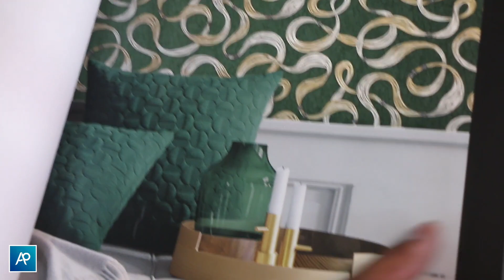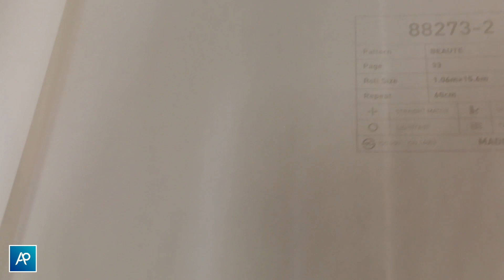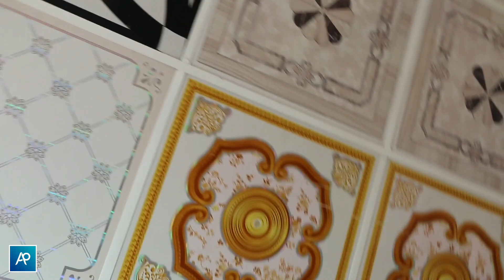PVC Wall Pannal Factory | PVC Wall Pannals Cost For House? | Sealing Design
we have visited recent a shop and make video on PVC panels.

 (  کاروبار کیسے شروع کریں؟ کتنا خرچہ آتا ہے ؟ مکمل کاروبار کرنا سیکھیں ) 👇👇

You can also buy online.

"مزید اچھی اچھی ویڈیوز کے لیے ائیر پاکستان کو ضرور سبسکرائب کرلیں شکریہ

This market review by Engr Ihsan Hameed Jutt.